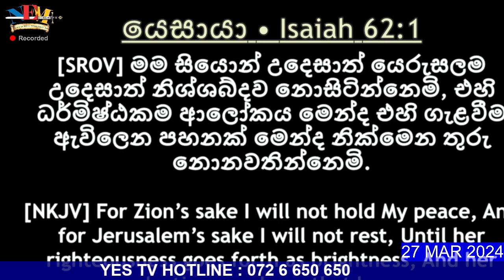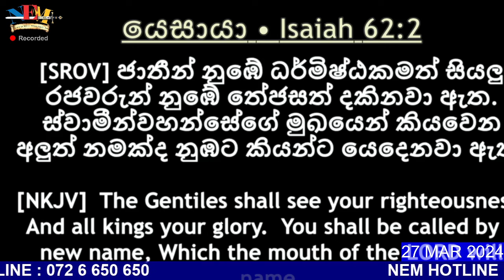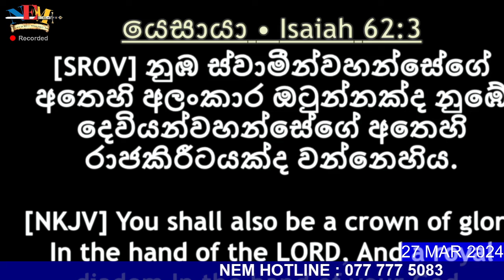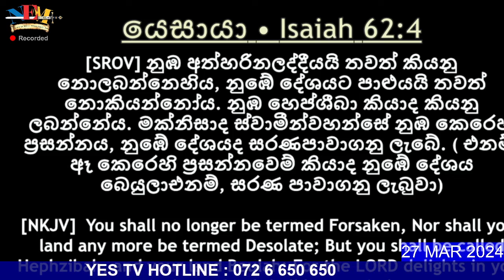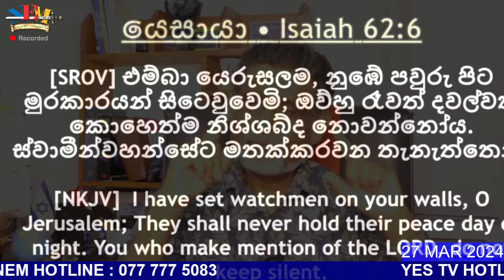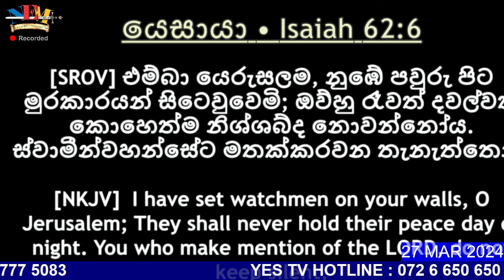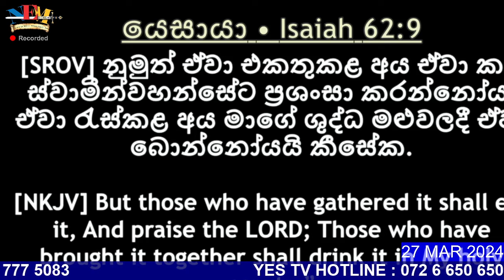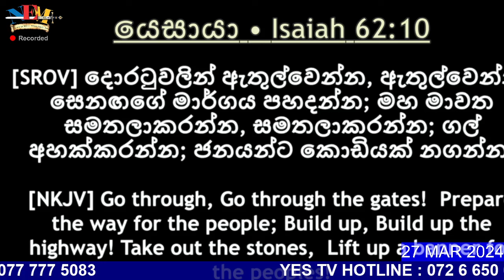දෙවියන්වහන්සේගේ වචනය ගැන කතා බහ - 27.03.2024